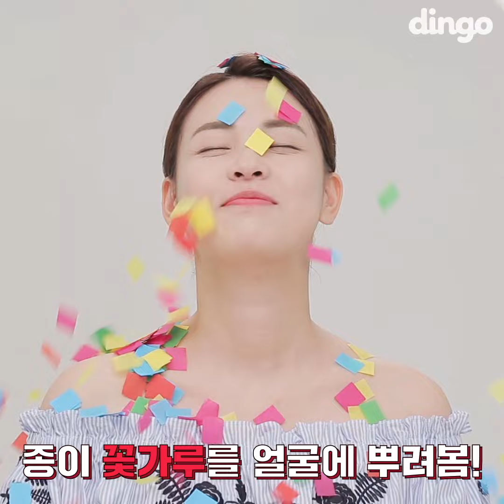[지름신각] 절대 쿠션 등장! 데일리스킨 베리베리 쿠션